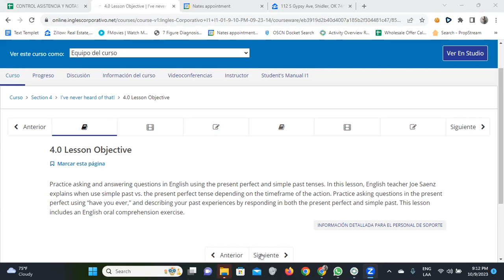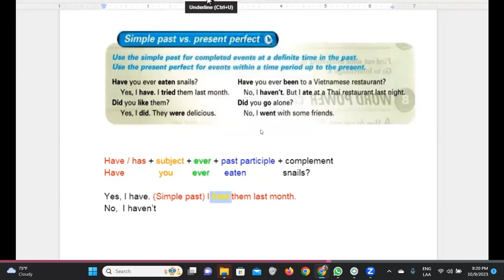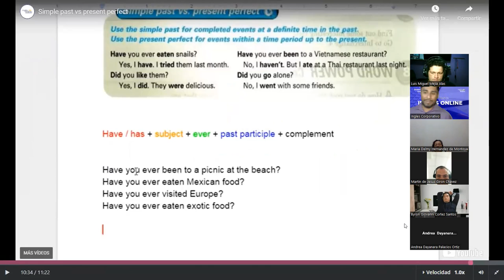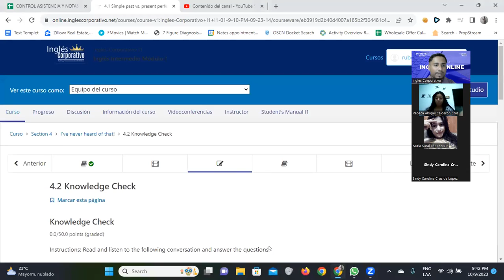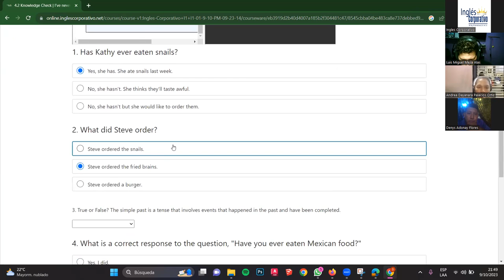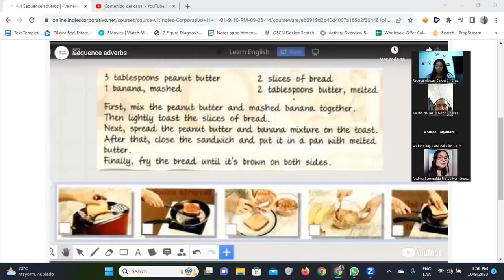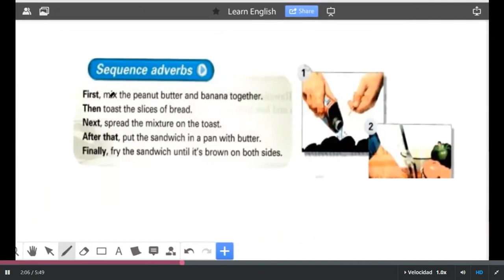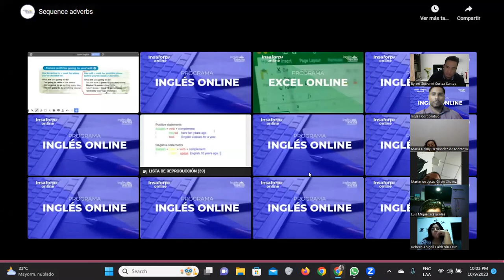SESION 9-09/10/2023-FI-REGA-100-Santos Vasquez-Sequence adverbs